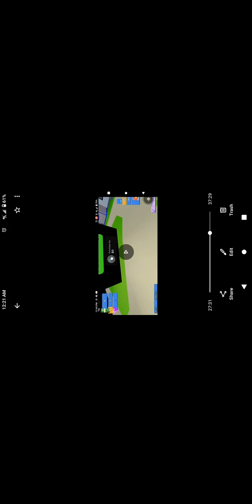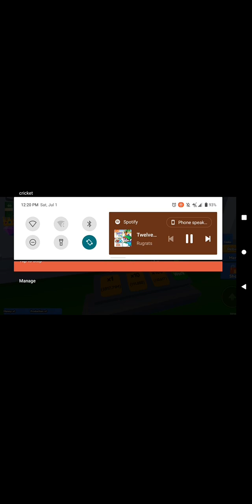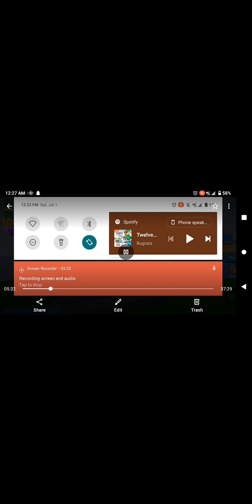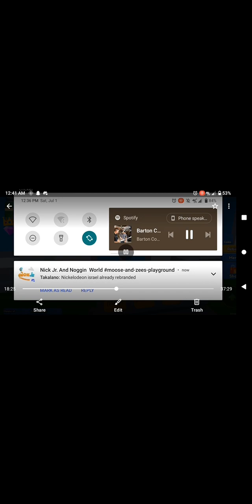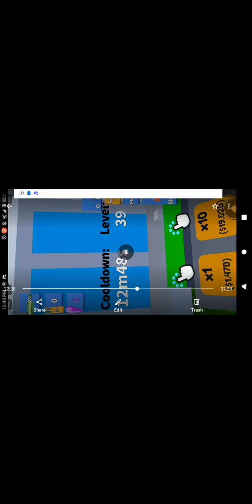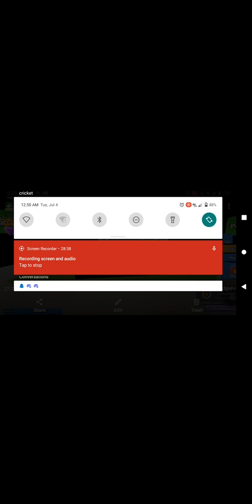billionaire blowout season 1 episode 7 part 3